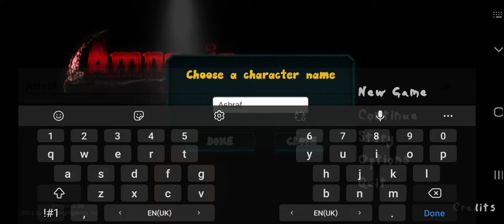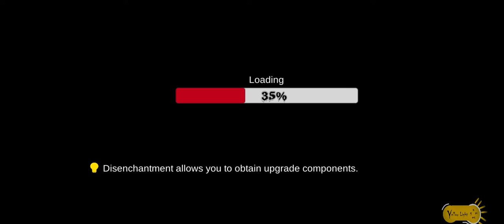Amnesic spirits Gameplay Walkthrough Part 1 | Souls like Games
Join Carna in her quest for the truth, which takes her on a journey into the spirit world, a world filled with dangers, mysteries and fantastic beings.

Amnesic spirits is a soulslike evolving in a 2D world, with RPG mechanisms. Explore the spirit world while collecting and upgrading a large number of weapons and armor. Improve your skills and spells, and face the fantastic creatures wanting to block your path.